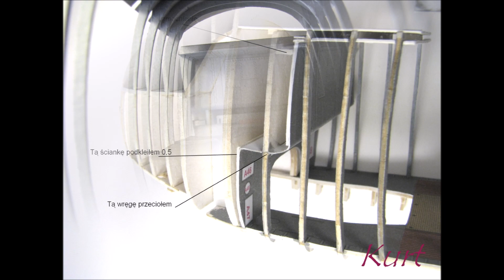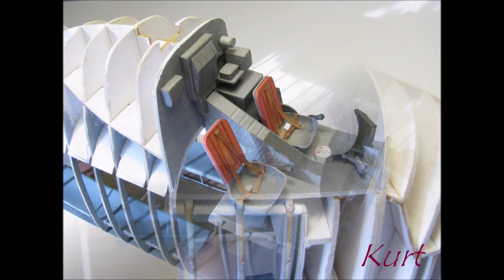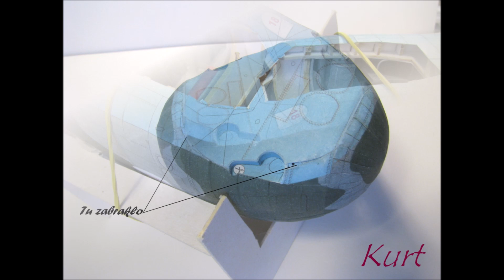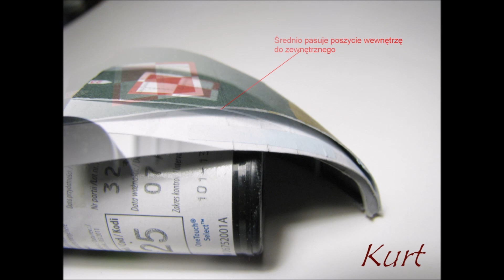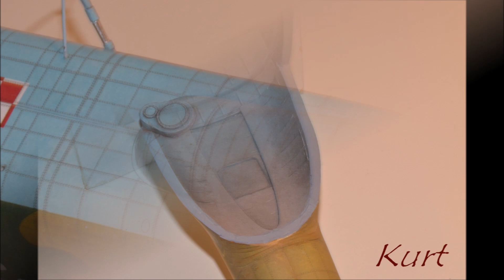Mil Mi 4A